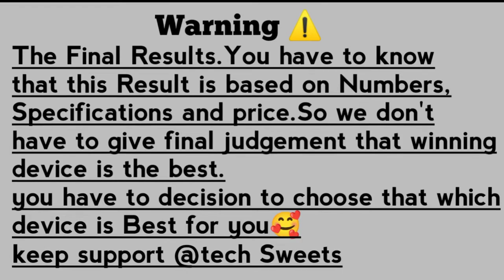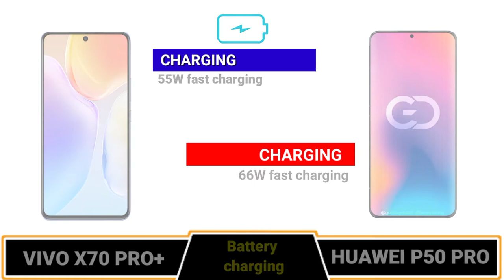Vivo X70 Pro+ Vs Huawei P50 Pro Full Comparison Which Is The Best ⚡